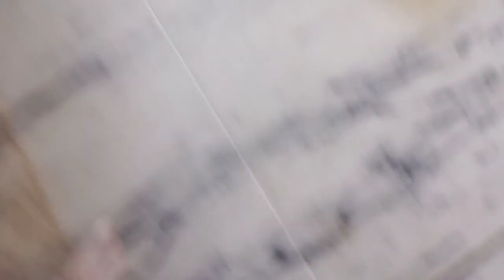marble pathar(पत्थर के रैसे) मिलाया जाता है एक बार जरूर देखना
pathar mein finger recipe kaise milte hain
pathar lagane ka aasan tarika
 tile pathar lagane ka tarika
 tile pathar kaise lagaya jata hai
bathroom flooring
tiles installation
how to tiles a floor
technique install ceramic tiles bedroom
how to install wall ceramic tiles
install tiles large format
technique install floor with ceramic tiles
how to tiles a floor me tiles kese lagayen
How to tiles work
living room floor tiles design idea
vitrified tiles
vitrified tiles & ceramic tiles
deferens between ceramic tiles and vitrified tiles
marble ke corner pe design kise banaye
 how to make marble Kona design
 corner design
 marble Border rate and price
 marble cornar design banane ki tarika
 marble Kona design
 marble Corner Design
 marble border corner design
 marble border design
 border design
 design
how to bathroom floor tiles
how to tiles small bathroom floor
vitrified floor ideas
tiles design in india
bedroom floor tiles design
how to bathroom tiles fitting
bathroom design ideas
bathroom ideas
bathroom remodel
small bathroom ideas
bathroom make over
bathroom renovation
small bathroom make over
bathroom deepak
small bathroom design ideas
how to kitchen map
how to granite prem tuning feet kese karen
tiles napi kese karen

bathroom design
bathroom tiles design 2022
bathroom tiles fitting
bathroom
bathroom clining
bathroom tiles clining tips
bathroom tiles
bathroom song
bathroom decorating idia